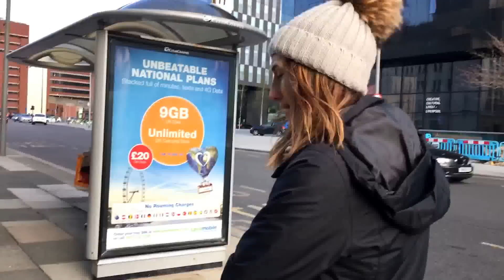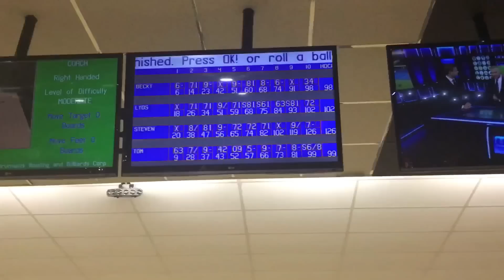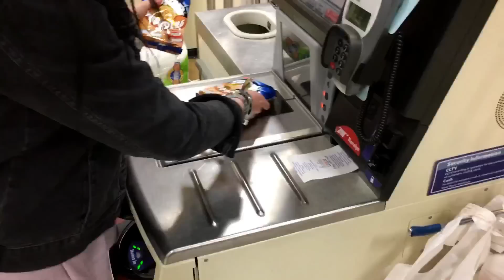SHE FAILED SO BADLY!